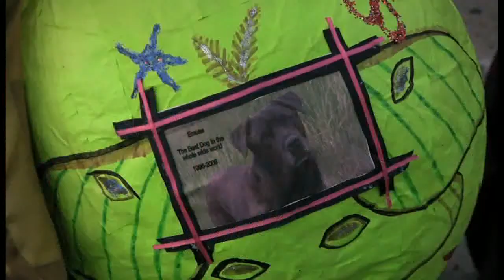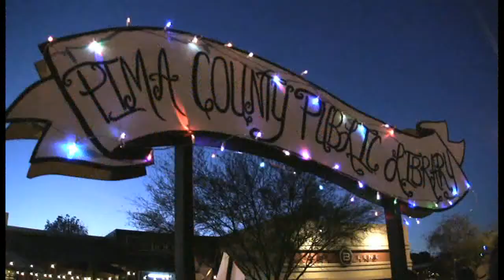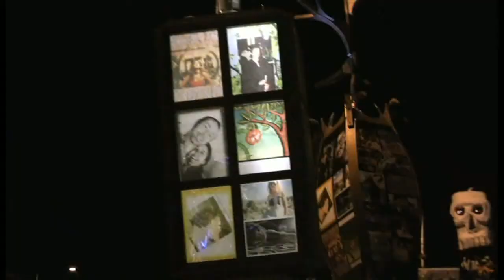Sights and Sounds of Tucson's All Souls Procession 2009 Dia de los Muertos (Day of the Dead)